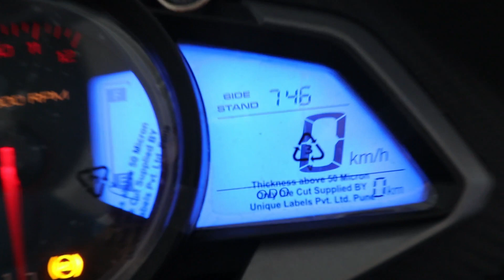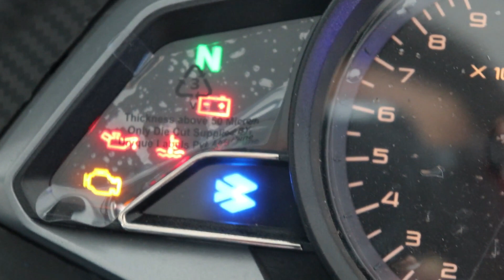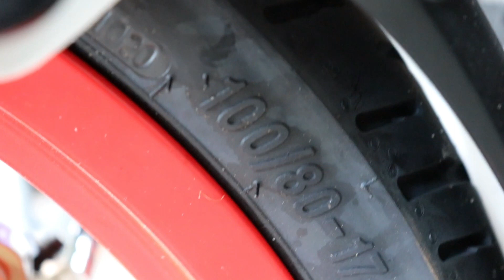2020 New Bajaj Pulsar RS 200 BS6 Detailed Review in Hindi | Red White | Mileage | Price | Spec!!!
Dosto iss video me maine aap logo ko New Bajaj Pulsar RS 200 BS6 Ka complete specification and review kiye hain.

complete review of New 2020 Bajaj Pulsar RS 200  BS6

Keep Watching
Keep Viewing
Keep Supporting

Bajaj Pulsar RS 200 BS6 complete review in hindi
Bajaj Pulsar RS 200 BS6 launch date
Bajaj Pulsar RS 200 BS6 bikes launch date
Bajaj Pulsar RS 200 BS6 bikes

Related search

Chin mount
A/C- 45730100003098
IFSC- BARB0MOWAXX